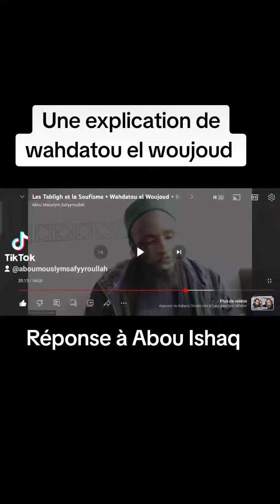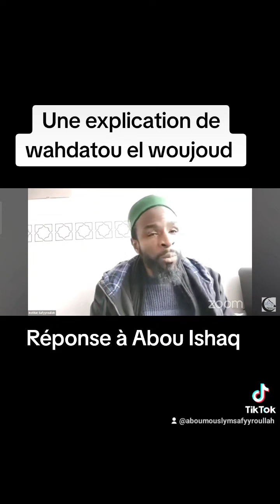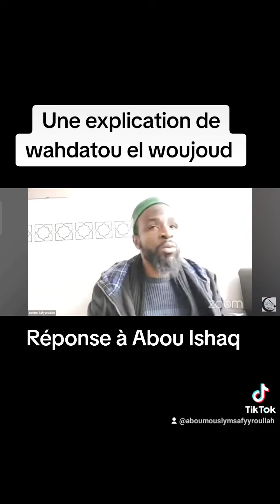⚠️ Réponse à Abou Ishaq sur le wahdatou el Woujoud.📍